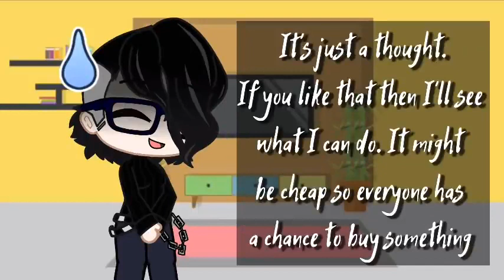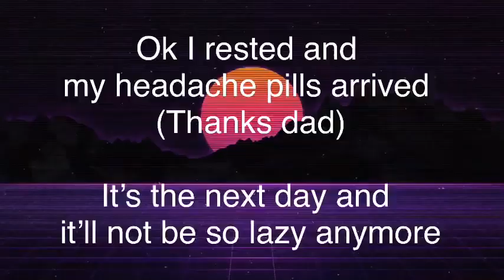MHA REACTS TO SCP 096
Please_Help_Us_Reach_50K_Subs

Past Aftons observe their future,Past Aftons,Aftons,Afton family,Past Afton family observe their future,Past Afton family

 observe a day in their future lives,FNAF AU,Past Aftons stalk their future

Past Aftons observe their future,Past Aftons,Aftons,Afton family,Past Afton family observe their future,
Past Afton family observe a day in their future lives,FNAF AU,Past Aftons stalk their future,gacha club,
afton family,Michael x ennard,Michael x enerd,Michael and Ennard have a baby for 24 hours,
Michael turns into baby,Michael turns into baby for 24 hours,Ennard turns into baby for 24 hours,
ennard x michael afton,ennard x michael,michael afton x ennard